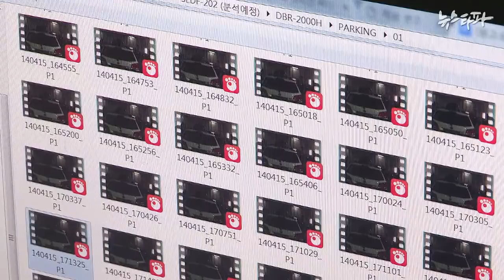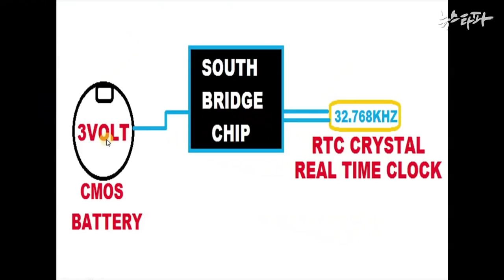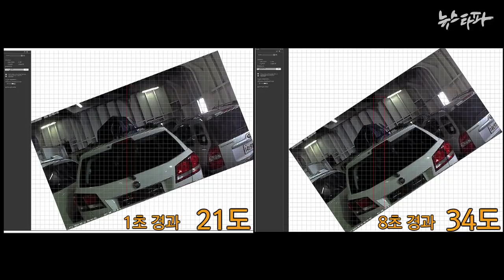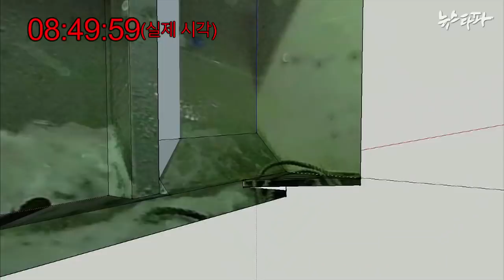뉴스타파 - 세월호 블랙박스 영상 추가 입수(2) "단번에 52도까지 기울었다"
뉴스타파가 새롭게 입수한 세월호 화물칸 차량 블랙박스 영상을 분석한 결과, 사고 당시 세월호가 순식간에 52도까지 급격하게 기울었다는 사실이 처음으로 확인됐습니다.